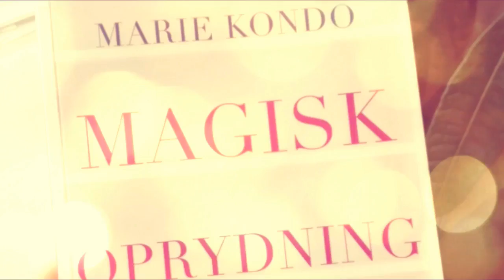Oprydning en gang for alle!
Hej alle sammen, i denne video vil jeg fortælle lidt om den japanske oprydningsmetode som er skabt af Marie Kondo (KonMari). Det er en super god måde at rydde op og organisere sin bolig på.